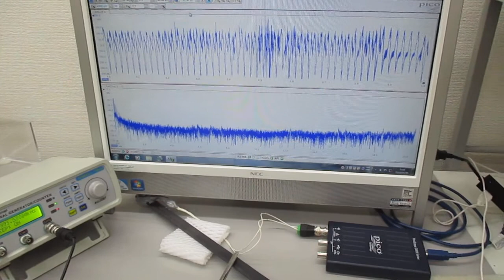非線形現象の音圧測定解析に基づいた、超音波伝搬制御実験（表面弾性波の相互作用）